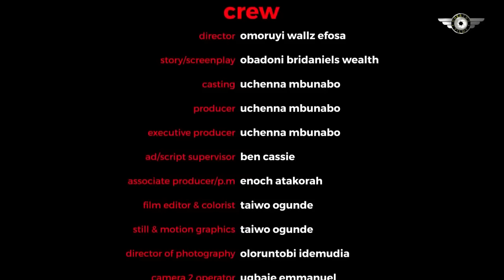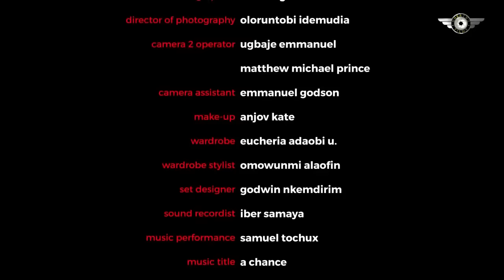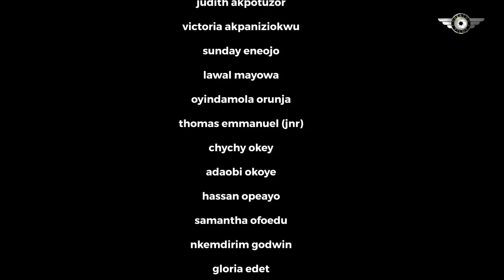He's Just A Poor dirty Mechanic That Won D Heart Of A Billionaire D Day He Help Her Fix Her Car-NIG